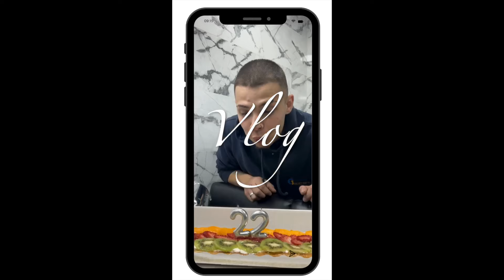VLOG| Cumpleaños de Sergio + vlog de sábado.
HELLO QUERIDAS !
¿Cómo va esa semana?
Espero que bien!!! Nos consuela que mañana es viernes aunque yo tengo prácticas y trabajo.
Ojalá os guste mucho este video,
os espero el próximo jueves con un vlog más.
Un beso, Tali